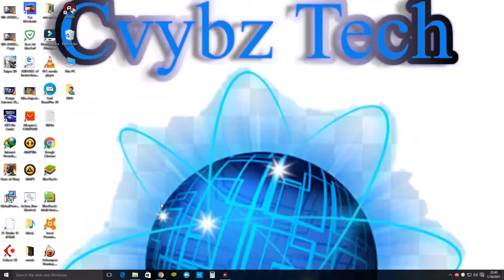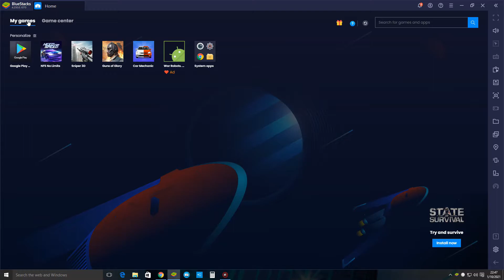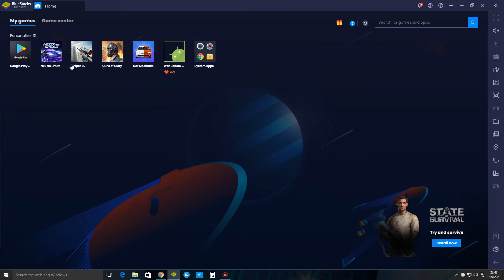How To Run Android Apps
Shows how to run android apk files on a windows pc